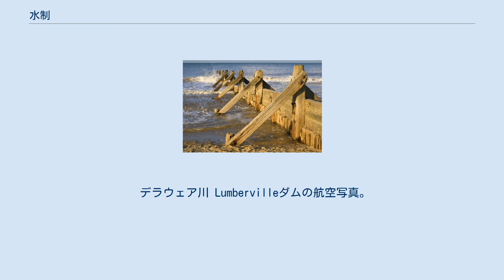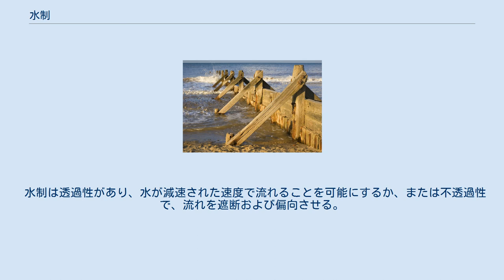水制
木製水制、マンデスリー、イギリス 水制（すいせい、英語：river groynes）とは、土砂・水の流れを遮断しての運動を制限し治水や土砂堆積に対応している河川の制御工法物。
通常は木、コンクリートまたは石でできている。
洪水時河川流にうねりを起こさせて侵食のプロセスを遅らせ、洪水や土砂堆積を防ぐ。
これがナビゲーションを助成する。
水制は一般に防潮堤や護岸と連携して効用が発揮される。
しかしながら水制の並ぶ河岸線の様は不自然なものとして認識を抱かせるかもしれない。
この用語は、後期ラテン語の 俗称 " snout "に由来する、古フランス語の groignに由来している。
 デラウェア川 Lumbervilleダムの航空写真。
水流が翼のダムや鼠径部の上に注がれている。
間にナビゲーションチャンネルがある。
 河岸水制（拍車堤防、突翼堤防、または突翼堰堤）は多くの場合、河岸と垂直に近いかたちで、河岸法尻から澪筋で終わるように構築されている。
それらは、土砂堆積を防いで水流経路を維持し、そしてより一般的には、蛇行から形成されるとみられる横方向の侵食に対する航法および制御を改善する。
水制は河川の形態に大きな影響を与え、河川の自律的な地形変化を引き起こしている。
 日本では、1945年（昭和20年）以降、黒部川や常願寺川などの急流河川において、堤防への衝撃を守るため流速の軽減や流向の是正を目的に、ピストル型水制、シリンダー型水制、角型ポスト水制、丸型ポスト水制などが設けられている。
 水制はどのように構成されているか、水没しているかどうか、流れに対する効果によって、または形状によって分類できる。
 水制は透過性があり、水が減速された速度で流れることを可能にするか、または不透過性で、流れを遮断および偏向させる。
 水制は通常の状態では水没していることもある。
不浸透性の溝では通常、水没していない。
これは水流は固体の溝の上を流れるとシャンクに沿って激しい侵食が起こる可能性があるからである。
一方、浸透性溝は、必要とされる流れの乱れの程度に応じて透過性となり得る。
 水制は、引き付けるか、そらすか、または反発することを担う。
 水制はさまざまな平面図形状でも分類構築可能で、一例では、直線型溝、T字型、L字型、ホッケースティック型、倒立ホッケースティック型溝、桟頭付きストレート溝型、突翼型および尾部型溝などがある。